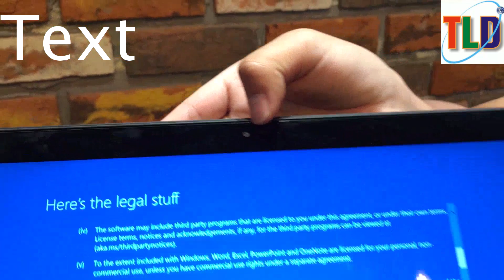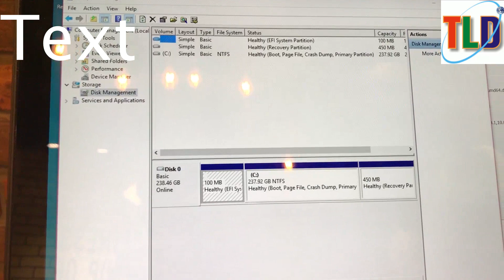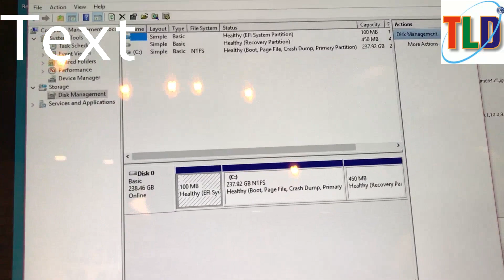Trên tay Laptop Dell 7568 core i7 Màn hình 4K Cảm ứng Xoay 360 độ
Laptop Dell Core i7 Inspiron 7568 -  Trải nghiệm thiết bị 2 trong 1 hàng đầu của Dell

Laptop Dell Inspiron 7568 thuộc Serie Inspiron 15 7000 của Dell là một cỗ máy 2 trong 1 mạnh mẽ với màn hình cảm ứng  QHD 4K độ phân giải lớn nhất của Laptop hiện nay 15.6" cho chất lượng hình ảnh chân thực, sắc nét. Một điểm cộng nữa giúp bạn quyết định lựa chọn Inspiron 7568 là Máy đã tích hợp sẵn Hệ điều hành Windows 10 Home bản quyền

Cấu hình ấn tượng của Laptop Dell Core i7

Với bộ vi xử lý thế hệ thứ 6 của Intel Core 6500U thì cỗ máy 2 trong 1 Inspiron 7568 có thể đạt được hiệu suất đáng kinh ngạc giúp bạn có thể xử lý nhiều tác vụ cùng thời điểm. Ngoài ra việc lưu trữ dữ liệu cũng không phải là vấn đề khi Dell Inspiron 7568 đưa ra 2 tùy chọn ổ cứng lưu trữ lớn 1TB HDD hoặc 256GB SSD tốc độ cao.

Model: Dell Ins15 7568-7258T 2-in-1
Bộ Vi xử lý:  Intel  6th Core i7-6500U (2.5GHz / 4Mb Cache)
Bộ Nhớ Ram: 8GB DDR3-1600Mhz (8GB x1)
Dung Lượng HDD: 256GB SSD State Solid Drive
Ổ Đĩa Quang: None
Màn Hình: 15.6” TouchSreen, UHD (3840x2160) , Anti-Glare Led backlit
Card Đồ Họa: Intel HD Graphics 520
Kết Nối Lan: 100/1000
Kết Nối WL: Intel Wireless 3165
Cổng Giao Tiếp:
Bluetooth: 4.0
Webcam: HD 720p Camera , Dual-Array microphone
Loại Pin: 43Whr, 3Cell Lithium Ion
Trọng Lượng: 2.17Kg
Tính Năng Khác: Đèn Bàn Phím/Reader /HDMI 1.4a / 2x USB 3.0 /1x USB 2.0/ MaxxAudio
Hệ Điều Hành: Windows 10 Home Single Language 64-Bit